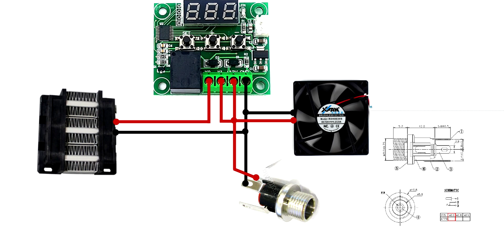무시동 ? 히터 만들기! ( PTC 히터, DC 12V )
안녕하세요! 디바이스마트 엔지니어 흥프로 입니다.
오늘은 DC 12V를 사용하는 PTC 히터로 진짜 히터를 만들어 보려고 합니다!
150W 급 PTC 히터를 사용 하다 보니. 전기를 많이 먹네요!!
시중에 판매 중인 히터들의 용량 대비하면 엄청 작은거긴 한데...
여러분들의 창의적인 아이디어로 활용 하시면 좋은 가성비 히터를 만드실 수 있을 것 같아요!
온도는 23도 정도에 50도까지 올라가는 데 좀 더 수정 작업이 필요 할 것 같습니다!

안뇽~

사용 된 제품

나무 케이스 직접 제작

혹시 모를 일산화탄소를 대비해서!!
TA-6CP 울루루 휴대용 캠핑 일산화탄소 측정기 감지기 경보기 QC